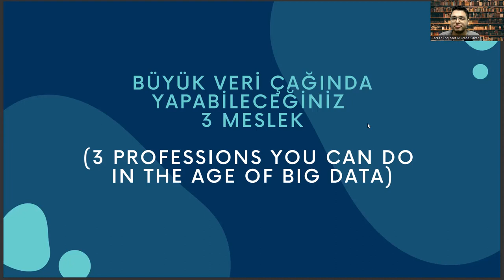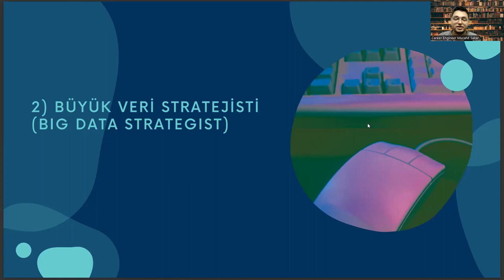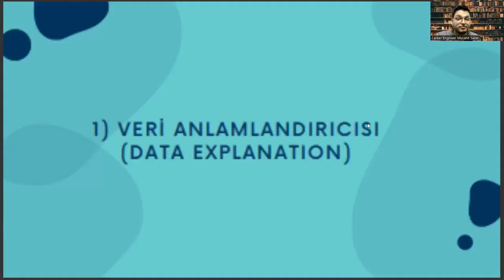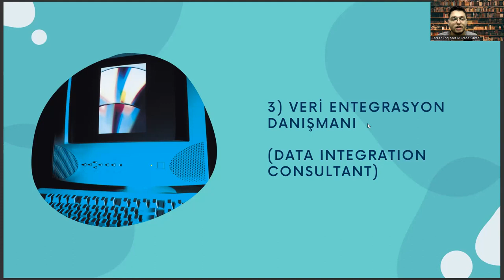3 Jobs that Information Systems Engineering Graduates Can Have in Big Data Technology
computer engineering,
information technology engineering,
information technology,
software engineering,
information systems management,
what is information systems,
computer science,
business information systems,
social engineering,
information systems degree,
information systems salary,
electrical engineering,
information systems jobs,
data science,
masters in information systems,
management information system,
computer engineering salary,
civil engineering,
mechanical engineering,
software engineer,
computer science jobs,
biomedical engineering,
Information systems engineering,
Data management,
Database design,
Network architecture,
Cybersecurity,
Information technology (IT),
Software engineering,
Web development,
Mobile development,
Cloud computing,
Artificial intelligence (AI),
Machine learning,
Big data analytics,
Business intelligence (BI),
Data mining,
Data warehousing,
Information retrieval,
Natural language processing (NLP),
Computer vision,
Robotics,
Internet of things (IoT),
Blockchain,
Cryptography,
Network security,
Cybercrime,
Identity and access management (IAM),
Penetration testing,
Ethical hacking,
Computer forensics,
Disaster recovery,
Business continuity,
Project management,
Agile methodology,
Waterfall methodology,
Software development life cycle (SDLC),
Requirements analysis,
System design,
System integration,
Application integration,
Middleware,
Service-oriented architecture (SOA),
Microservices,
DevOps,
Continuous integration and continuous deployment (CI/CD),
Quality assurance (QA),
Software testing,
Test automation,
Performance testing,
Security testing,
User acceptance testing (UAT),
Application maintenance,
Software configuration management (SCM),
Version control,
Release management,
Information governance,
Compliance management,
Data protection,
Data privacy,
Privacy by design,
General Data Protection Regulation (GDPR),
Payment,
Career development,
Career planning,
Job search,
Career advice,
Career coaching,
Career advancement,
Career growth,
Career success,
Career goals,
Career satisfaction,
Professional development,
Personal branding,
Resume writing,
Cover letter writing,
Networking,
Interview skills,
Job interview tips,
Job applications,
Job interviews,
Job offers,
Job negotiations,
Salary negotiations,
Career change,
Career transition,
Career pivot,
Job satisfaction,
Workplace culture,
Company culture,
Work-life balance,
Burnout prevention,
Leadership development,
Management skills,
Time management,
Productivity,
Motivation,
Performance reviews,
Performance management,
Feedback,
Mentoring,
Coaching,
Succession planning,
Talent management,
Employee development,
Artificial Intelligence,
AI,
Machine Learning,
Deep Learning,
Neural Networks,
Robotics,
Automation,
Data Science,
Natural Language Processing,
Computer Vision,
Chatbots,
Voice Assistants,
Big Data,
Predictive Analytics,
Reinforcement Learning,
Decision Trees,
Computer Science,
Algorithm,
Analytics,
Business Intelligence,
Cognitive Computing,
Cybersecurity,
Ethics,
Future,
Industry 4.0,
Intelligent Automation,
Internet of Things,
Knowledge Management,
Predictive Modeling,
Quantum Computing,
Smart Technology,
Technology,
Virtual Assistant,
Augmented Intelligence,
Cloud Computing,
Deep Reinforcement Learning,
Digital Transformation,
Expert System,
Facial Recognition,
Industry 4.0 Revolution,
Intelligent Systems,
Machine Intelligence,
Smart Cities,
Speech Recognition,
Cybersecurity Threats,
Automated Reasoning,
Business Automation,
Chatbot Development,
Cognitive Systems,
Computer Vision Algorithms,
Decision Science,
Deep Belief Networks,
Digital Ethics,
Emotional Intelligence,
Evolutionary Computation,
Facial Analysis,
Federated Learning,
Financial Technology,
Fuzzy Logic,
General AI,
Humanoid Robots,
Hyperautomation,
Industry 5.0,
Knowledge Representation,
Machine Reasoning,
Natural Language Generation,
Neuroevolution,
Object Recognition,
Predictive Maintenance,
Quantum Algorithms,
Self-Driving Cars,
Smart Homes,
Swarm Intelligence,
Synthetic Intelligence
Systems Engineering
Transparent AI
Unsupervised Learning,
Video Analytics,
Advanced Analytics,
Algorithmic Trading,
Artificial General Intelligence,
Augmented Analytics,
Biometric Identification,
Blockchain,
Cognitive Analytics,
Computer Simulation,
Context-Aware Computing,
Conversational Agents,
Cross-Industry Applications,
Cybersecurity Solutions,
Data Mining,
Edge Computing,
Explainable AI,
Facial Detection,
Forecasting,
Gaming Industry,
Human-Robot Interaction,
Industrial IoT,